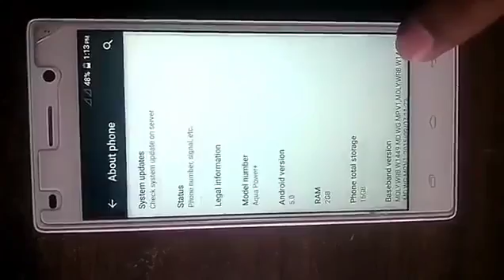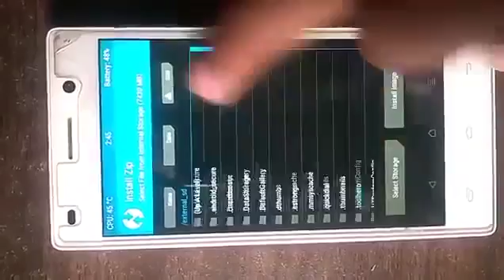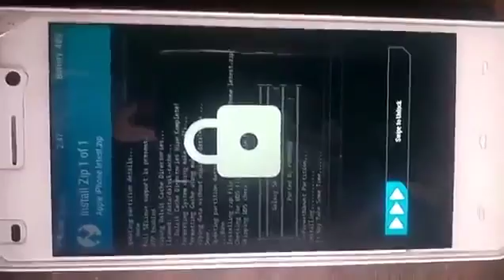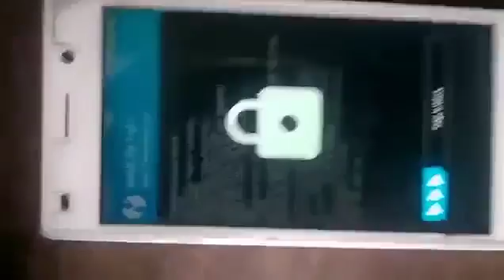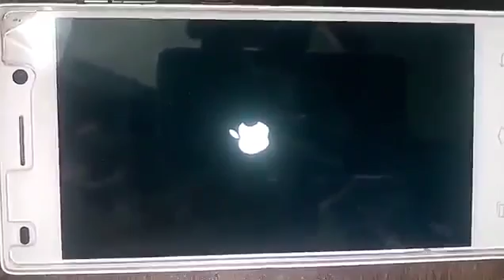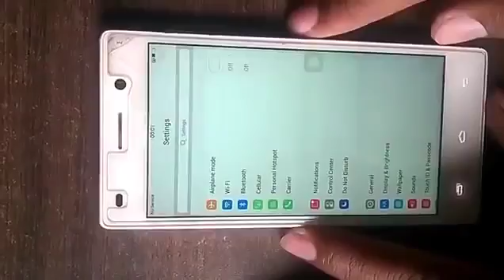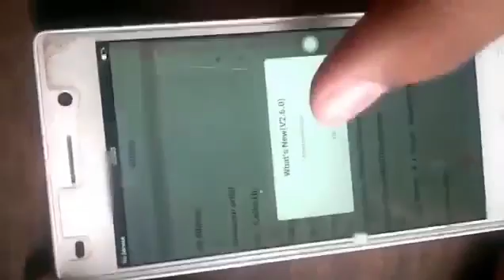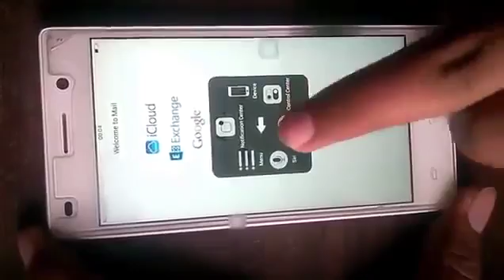How too install ios in your Android phone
See how to install ios in you adroid mobile in easy steps and make your adroid mobile in ios  and enjoy this feature in all mobile